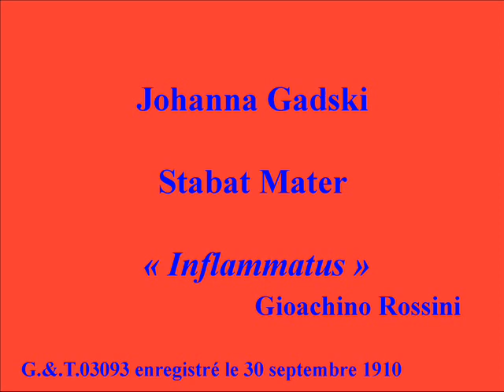Johanna Gadski Stabat Mater Inflammatus Gioachino Rossini G & T 03093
Johanna Gadski - Stabat Mater - Inflammatus - Gioachino Rossini - G.&.T.03093 enregistré le 30 septembre 1910
Johanna Gadski (15 June 1872 – 22 February 1932) was a German soprano. She was blessed with a secure, powerful, ringing voice, fine musicianship and an excellent technique. These attributes enabled her to enjoy a top-flight career in New York City and London, performing heavy dramatic roles in the German and Italian repertoires.
She was born in Anklam, Prussia on 15 June 1872, according to most references, but birth records still extant at the Evangelical Church of Saint Mary, Anklam, Germany, state that Johanna Wilhelmine Agnes Emilie Gadski was born on June 15, in 1870. After receiving a musical education in Stettin, she made her operatic debut in Berlin in 1889 in the role of Undine. Highlights of her subsequent career in Germany included appearances in Wagner's works at the 1899 Bayreuth Festival and at the 1905/06 Munich Festival.
However, it was in English-speaking countries that Gadski built her international reputation as a diva. She made her successful American debut in New York in 1895 with the Damrosch Opera Company and became popular, too, in England. In 1896 she created the role of Hester Prynne in the fully staged premiere of Walter Damrosch's opera The Scarlet Letter in Boston. She sang in London at the Royal Opera House, Covent Garden, in 1899, 1900, 1901 and 1906. Some sources credit her with appearing at England's Worcester Festival but this is an error. Actually, she sang at America's Worcester festivals, held in the American state of Massachusetts during the late 1890s.
Gadski was an extremely popular recitalist and, in 1899 to 1900, she capitalised on this business opportunity by embarking on a concert tour of the United States. She had also joined the star-studded roster of singers at the New York Metropolitan Opera, singing there from 1898 to 1904 and again from 1907 to 1917. Around 1902 she met Mabel Riegelman, a young soprano in San Francisco, and brought Mabel and her sister Ruby Riegelman (who was also her chaperone and accompanist) to Berlin in 1903 as her guest, then settling the two sisters in Stettin to continue their musical studies. In 1911 Gadski and Mabel Riegelman took the SS Kaiser Wilhelm II to New York City, where Gadski arranged for her star pupil Mabel Riegelman to debut as Gretel in Engelbert Humperdinck's Hansel and Gretel. At the height of World War I, however, she was obliged to resign from the Metropolitan Opera because of her German links. Legend has it that she was deported from the United States as an alien enemy but this is not true. She spent the duration of the war living quietly in New York and Lake Spofford, New Hampshire, and did not revisit Germany until 1922.
Gadski resumed her professional concert career in the United States in 1921. She did not return to the operatic stage, however, until the late 1920s; her first such appearance being in a 1928 production of Die Walküre mounted by the Washington National Opera, a semi-professional company not related to its present namesake.[1] Thereafter, in the years 1929 to 1931, she toured as the star of the German Grand Opera Company. By this late date, however, her voice had been eroded by advancing age and strenuous use in her early years.
A United States citizen since 1925, she was visiting Germany when she died in a car accident in Berlin on 22 February 1932
Source:Wikipedia